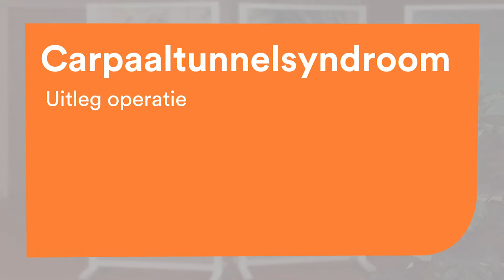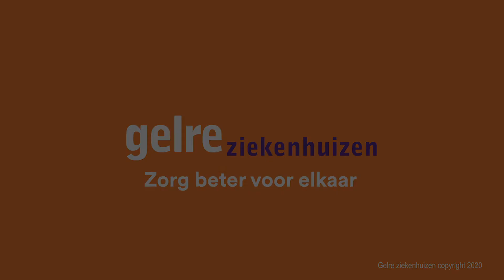Gelre ziekenhuizen - Carpaal tunnelsydroom